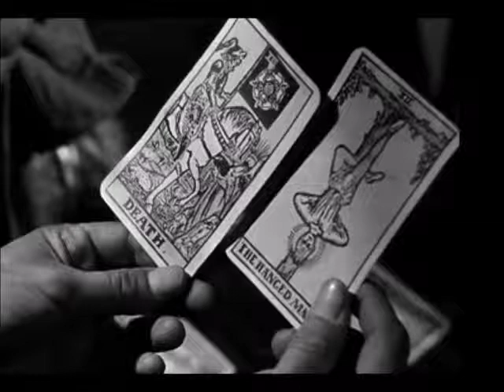El Cine y los arcanos del Tarot en Alejandro Jodorowsky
El tarot es un sistema simbólico o un lenguaje hermético, cuyos arcanos, según Jung, son los arquetipos del Insconsciente Colectivo, un conocimiento universal que se encuentra en todas las culturas y épocas,  desde el s. XX, se plasman los conceptos arquetípicos o simbólicos en el cine, tal y como se analiza en este programa.